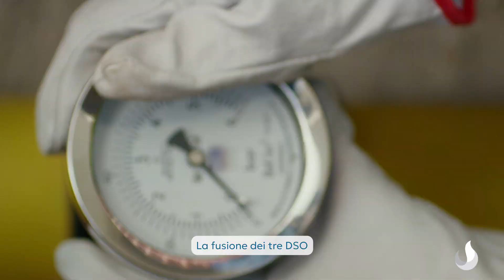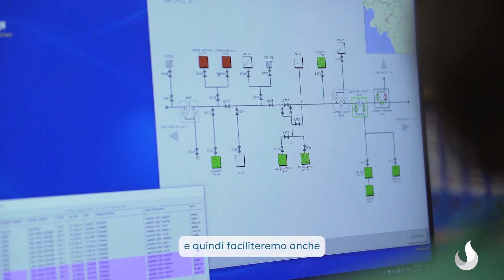Con Italgas, un nuovo corso per la distribuzione del gas in Grecia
I nostri primi 18 mesi in Grecia ci hanno visto mettere in campo un grande lavoro di squadra che ha permesso di ottenere già importanti risultati.

Ce ne racconta di più Barbara Morgante, CEO di Enaon.